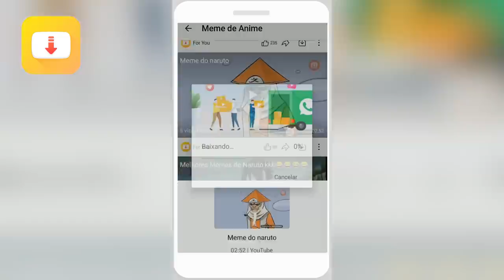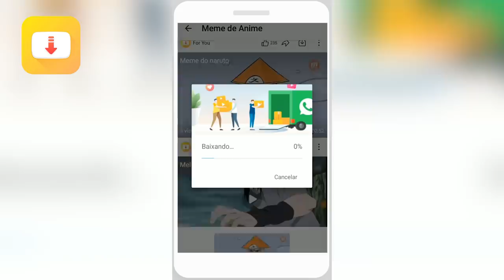A NOVA CASA DO CANAL !